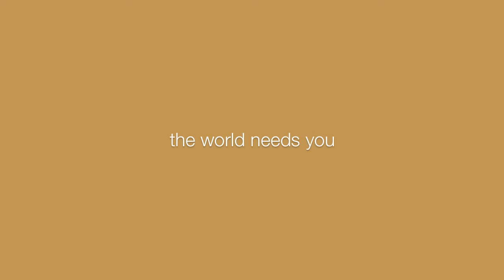In-House vs. Freelance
Industry professionals speak to the pros and cons of freelance vs. in-house work.

Recorded during the BCS Industry Panel at the MacEwan University Open House on November 5, 2011. Special thanks to Archie McLean, Grant Cree, Sandra Thornton, and Terese Brasen for their time and insight.